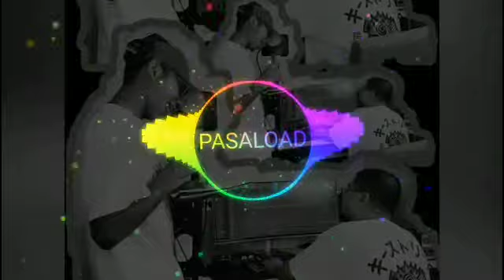PASALOAD -fLow G (ANGAS verssion)